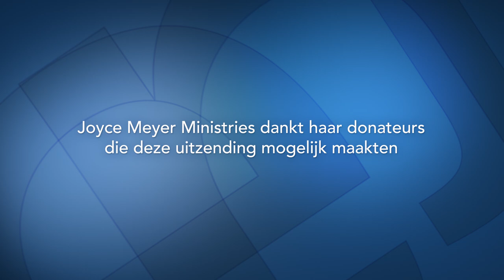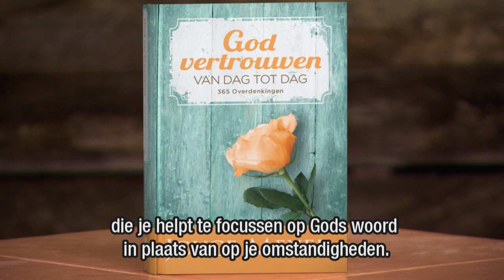Hoe gedachten je kijk op het leven beïnvloeden (2) – Joyce Meyer – Gedachten en woorden beïnvloeden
Iets goeds gebeurt nooit door toeval, zegt Joyce Meyer vandaag in deze uitzending. Ze spoort je aan om een keuze te maken tussen goede en slechte gedachten. Je niet te laten overwinnen door het kwade maar overwin het kwade door het goede. Dus maak een keuze!

00:00 Thema: Wat beïnvloedt jou? (2)
04:04 Deuteronomium 30;19
04:52 Romeinen 12;21
07:29 Efeziërs 4;22
08:06 Efeziërs 4;22-23
Efeziërs 4;22
Efeziërs 4;23
08:57 Efeziërs 4;24
16:23 Matteüs 7;7-8
16:50 Johannes 8;32
18:30 Matteüs 6;33
18:56 Psalmen 91;1
21:31 Hebreeën 4;12
23:57 Hebreeën 4;12